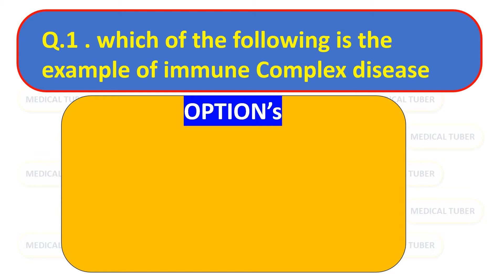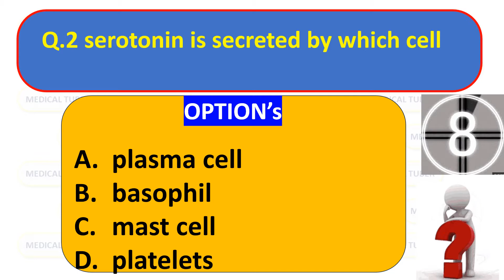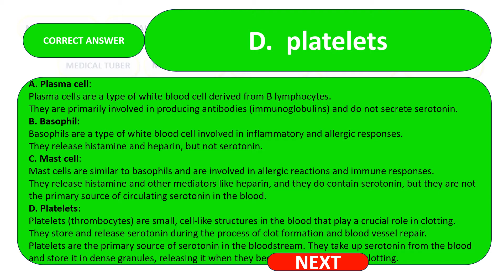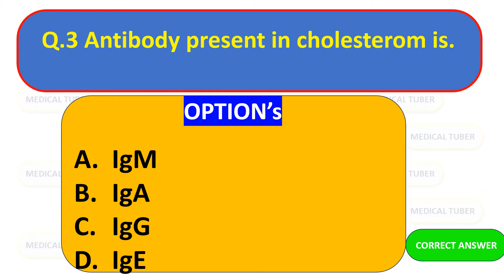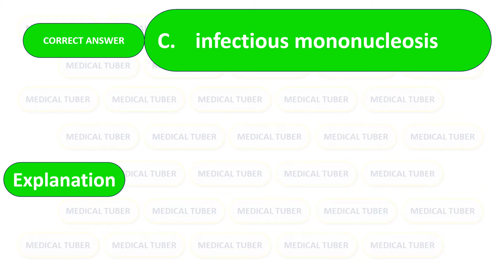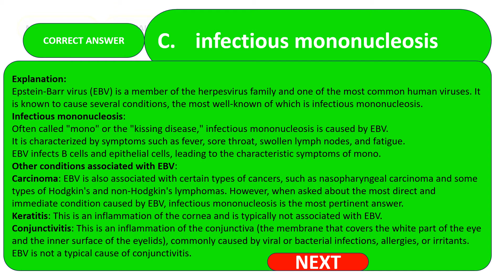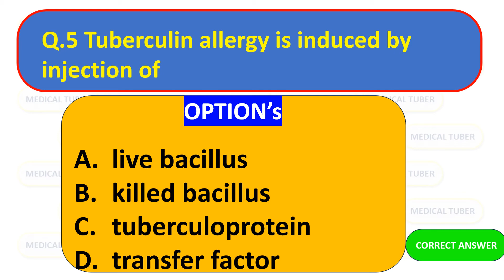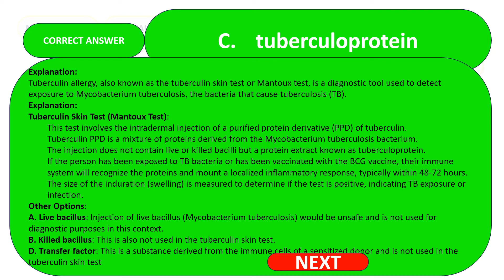UPSC NURSING OFFICER EXAM MCQS|| Most repeated nursing MCQs from previous nursing question papers